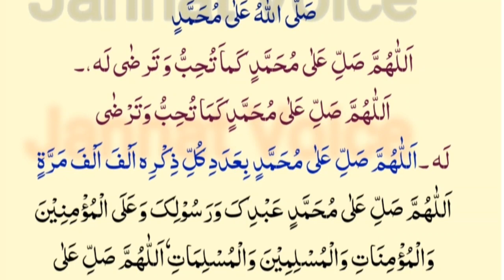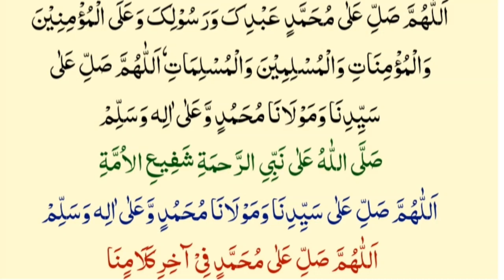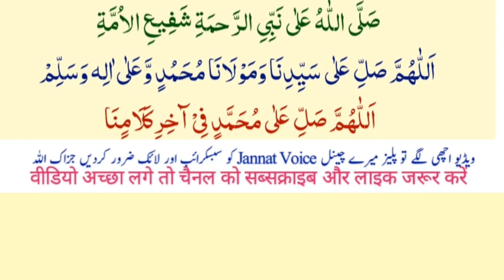9 Darood Sharif Zaroo Parhe | Durood e Ibrahim | Subah Sham ke Azkar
9 Darood Sharif Zaroo Parhe | Darood Sharif  | Durood e Ibrahim | Subah Sham ke Azkar

(Cover Topic)

Durood Ibrahim
durood shareef
durood sharif with Urdu Translation
azkar
daily dua
masnoon duain
daily darood sharif
durood e ibrahim
durood ibrahim
durood e ibrahimi
durood sharif
darood ibrahimi
durood shareef
durood e ibrahim / darud e ibrahimi |darood Shareef
darood sharif
durood e ibrahimi benefits
durood e ibrahim 10 times
Jannat Voice